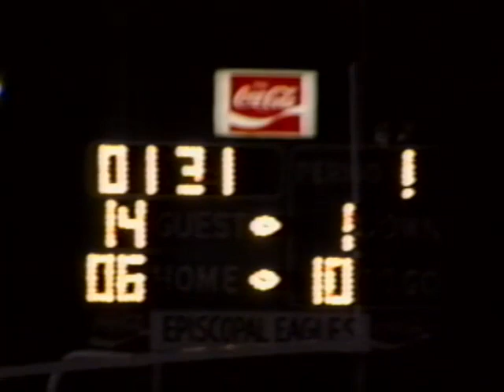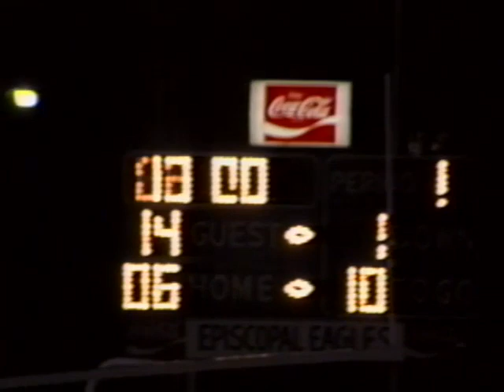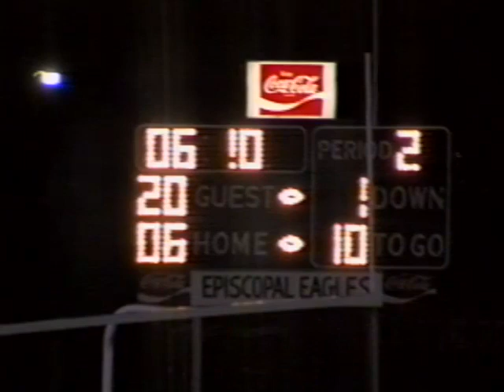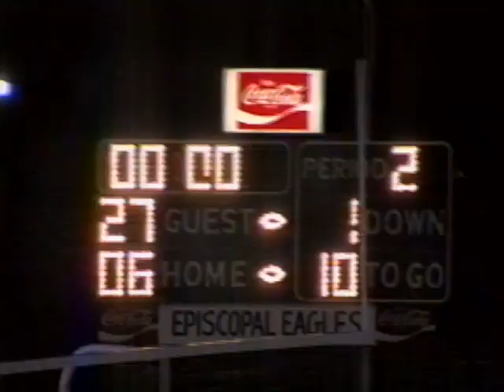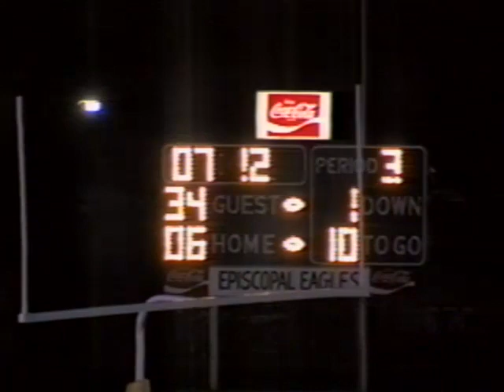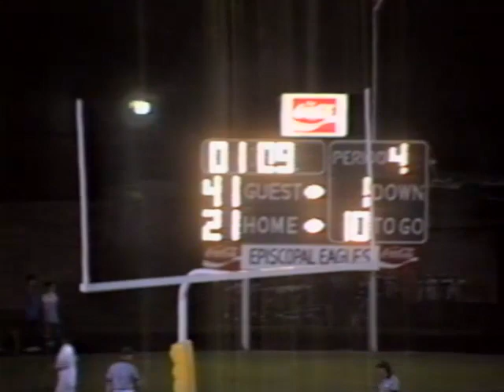1995 November 3, Varsity Football Team vs Episcopal High, Jacksonville 1